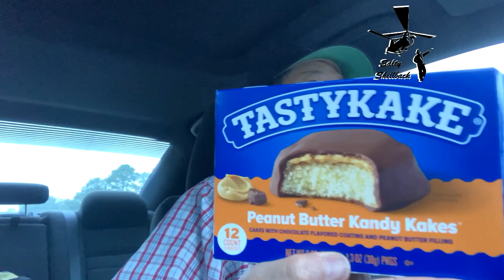Tasty Kake Peanut Butter Kandy Kakes